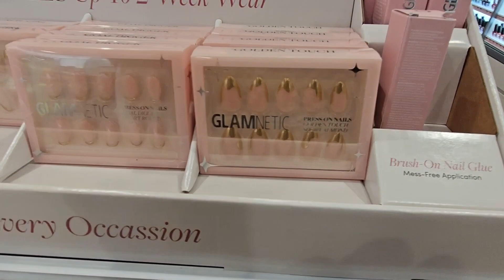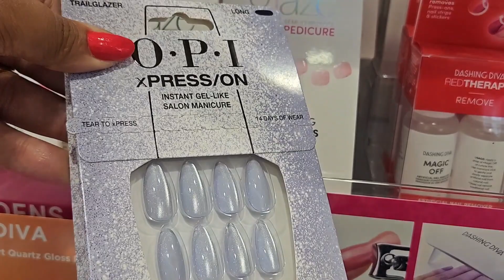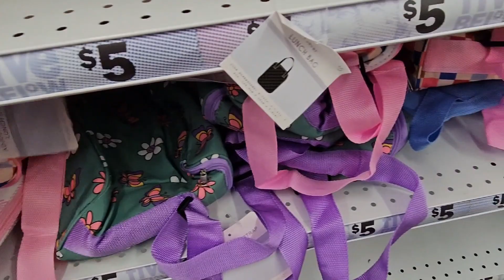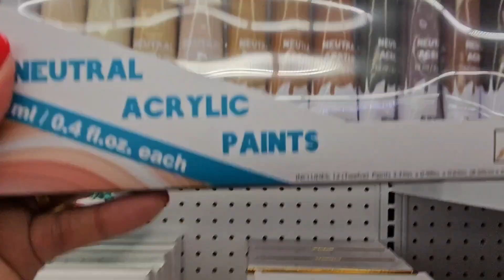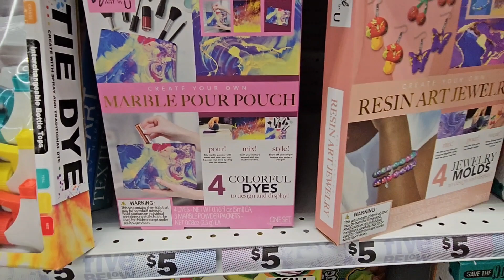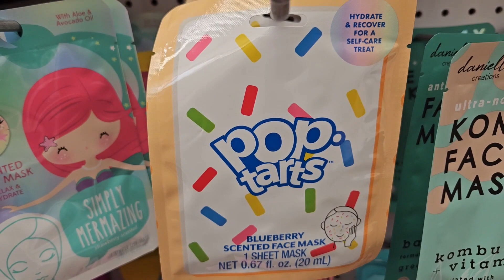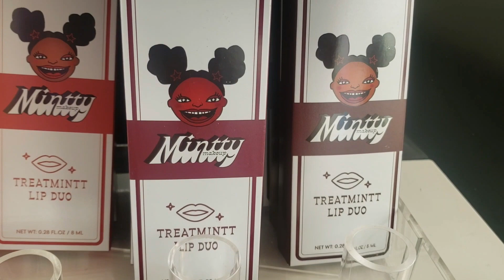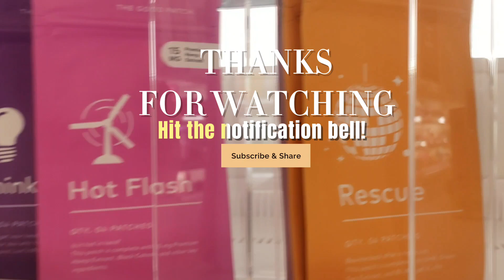Ulta. JCPenney Beauty. Five Below.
Thanks for clicking this video. Budget buys can be found at fivebelow if you are looking to get some dorm room decor or jazz up a teenagers room. There are lots of cool backtoschool items as well as fun activities for kids when you want to gve them a break from their devices. I didn't have a ton of footage from ulta or jcpenney so I combined them here.